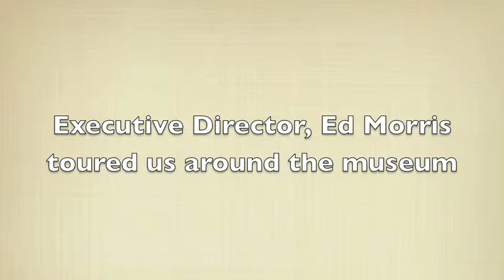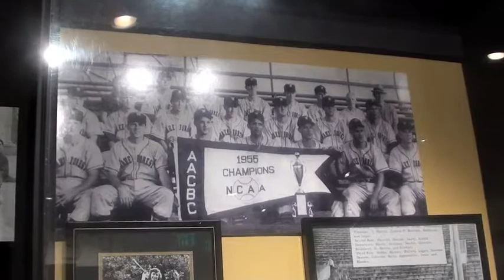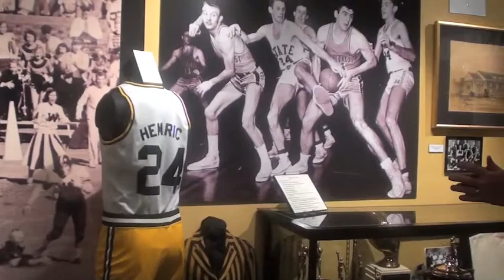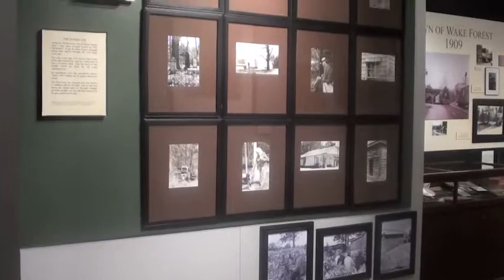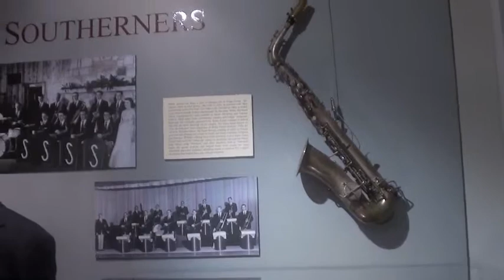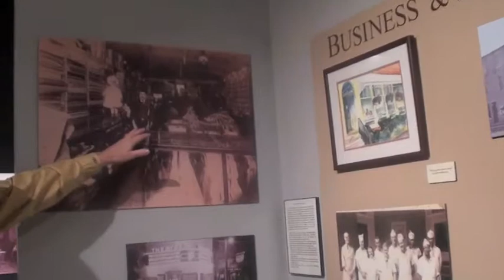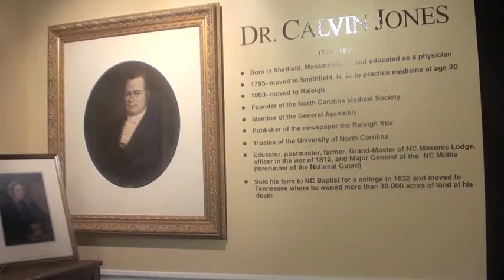Wake Forest Historical Museum - Wake Forest, North Carolina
We toured the Wake Forest Historical Museum. Executive Director, Ed Morris gave us a historical tour of the museum.